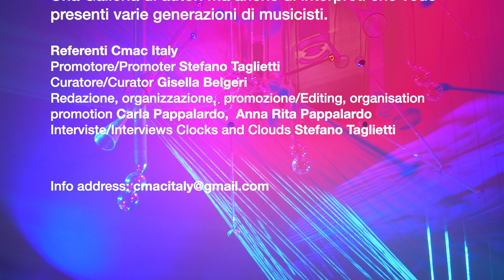Umberto Bombardelli - A l'aube du son - Musicisti dall'Italia per l'Ucraina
per pianoforte
Rossella Spinosa, pianoforte
Brano trasmesso nella Rubrica radiofonica di RADIOCEMAT
“La grande porta di Kiev”.

A partire dall'8 marzo e sintanto che i combattimenti non cesseranno del tutto e la civiltà abbia la meglio su questa scellerata guerra di assoluta barbarie,
tutti i giorni, alle ore 8.00 del mattino, RADIOCEMAT partecipa mandando in onda le note potentissime de LA GRANDE PORTA DI KIEV dai Quadri di un'Esposizione di M. Musorgskji.
A seguire la diffusione di brani musicali con cui interpreti e compositori italiani intendono unirsi ed esprimere la lloro vicinanza e il sostegno al popolo ucraino.
 Il brano formerà una collana su Youtube CMAC Italy ", nella apposita sezione “La Grande porta di Kiev”.